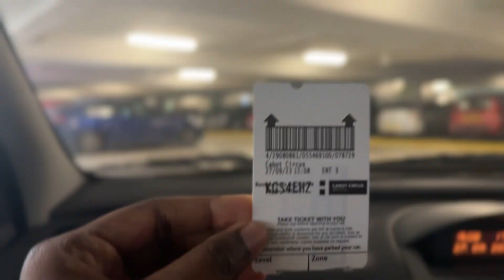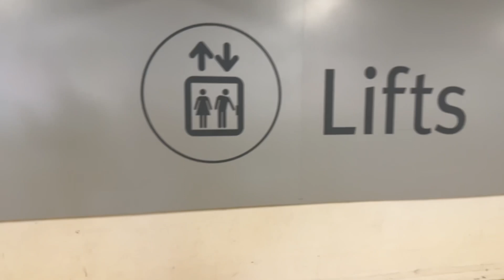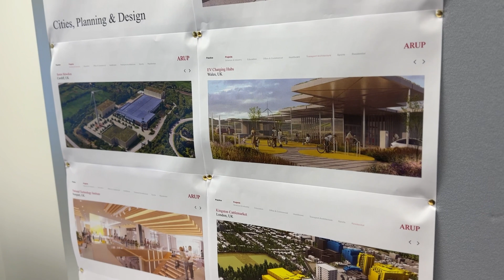EXPLORING UK COMPANY 🤩|| ARUP|| @BristolMalayali || UWE || Bristol malayalam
Join us on an exciting journey through Arup, one of the world's leading engineering and design firms! In this video, we take you behind the scenes of our recent visit to Arup, where we got an exclusive glimpse into their groundbreaking projects, innovative designs, and the brilliant minds shaping the future of engineering and architecture.